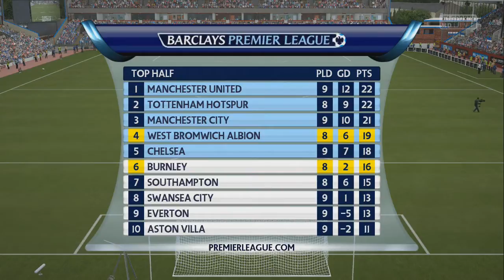FIFA 15 - Burnley Career Mode #22 - WTF CASTEELS!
Opus 1 - Whistlin Tune
                   Carry Your Throne -  Jon Bellion